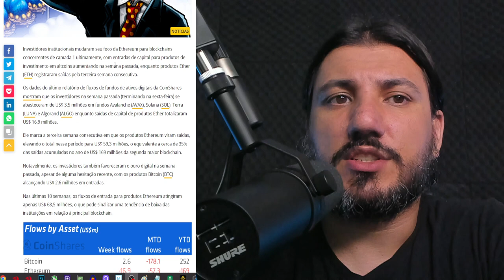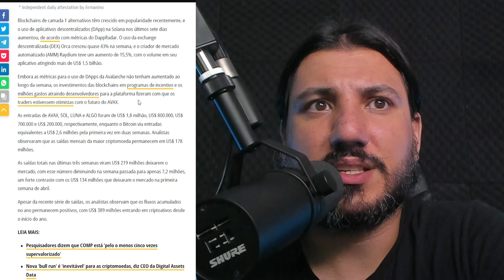INVESTIMENTO EM ETHEREUM CAI DRASTICAMENTE!!!